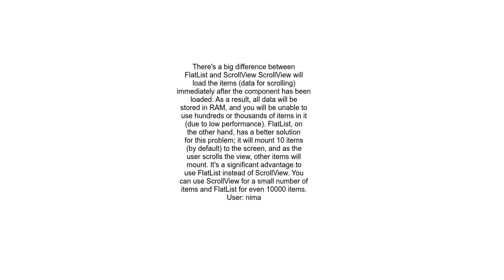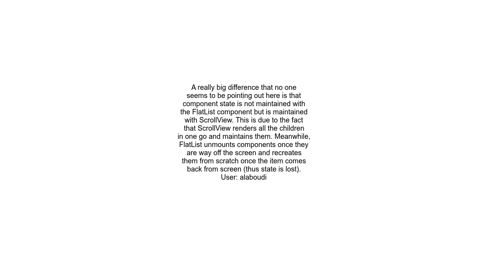FlatList Vs ScrollView